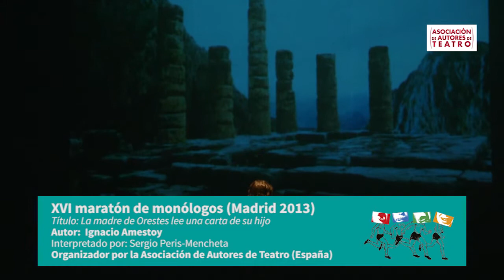"La madre de Orestes lee una carta de su hijo" - XVI Maratón de Monólogos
"La madre de Orestes lee una carta de su hijo", de Ignacio Amestoy, por Sergio Peris - Mencheta.